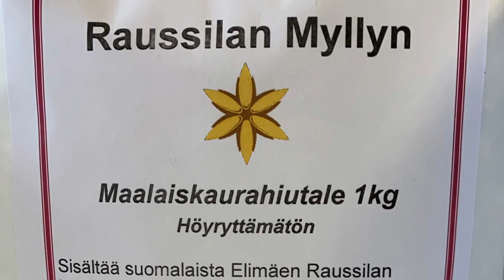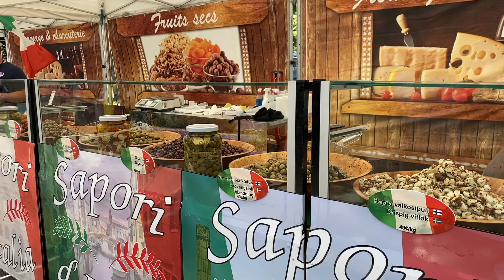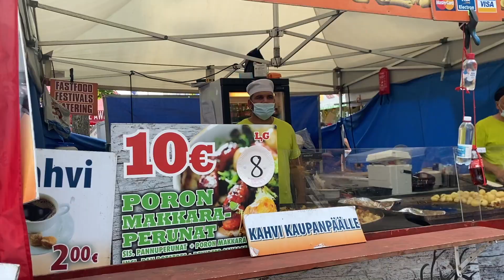Lahden kautta Padasjoelle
Lahden kaupunkia ja majoittuminen Padasjoella Mainiemi Camping